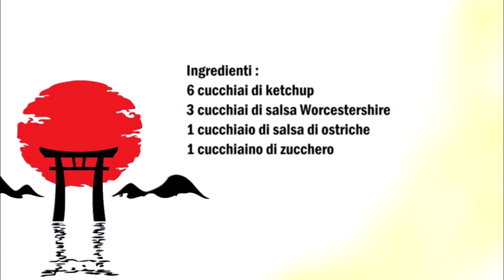Tonkatsu Sauce , Salsa Tonkatsu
Deutsch :
6 Esslöffel Ketchup
3 Esslöffel Worcestershiresauce
1 Esslöffel Oystersauce
1 Teelöffel Zucker

Alle Zutaten mit einander vermischen und servieren

Italiano :
6 cucchiai di ketchup
3 cucchiai di salsa Worcestershire
1 cucchiaio di salsa di ostriche
1 cucchiaino di zucchero

Mescolare tutti gli ingredienti e servire